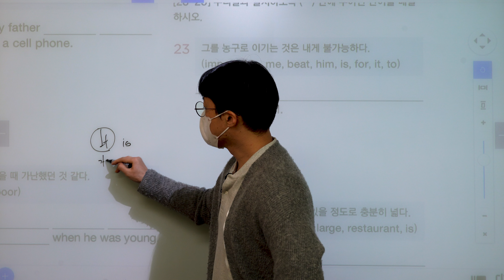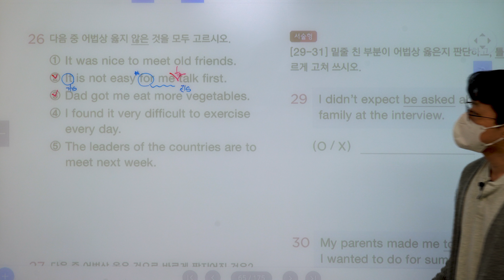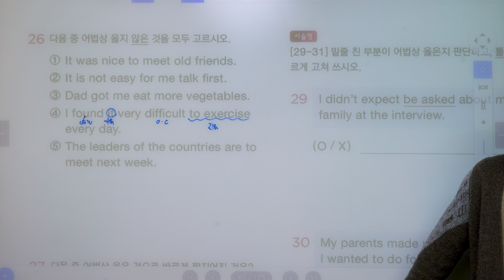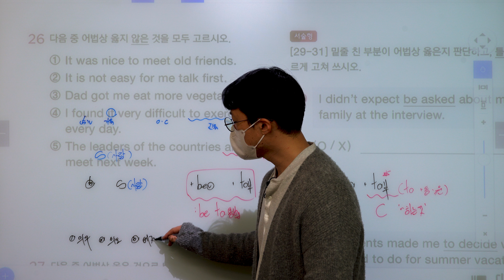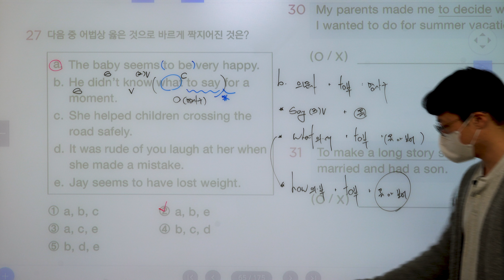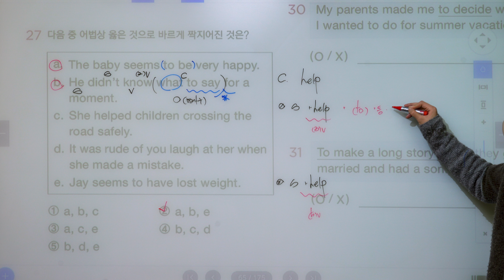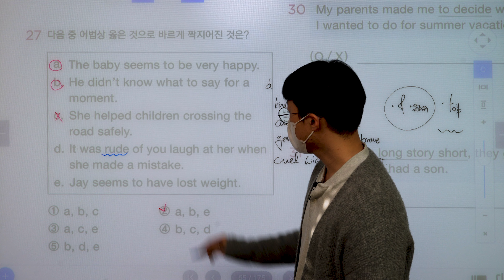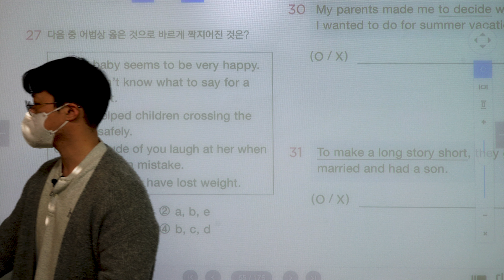Grammar Inside lv 3 Chapter 04 부정사 ( part 25 : Review Test 23번 ~ 27번 )